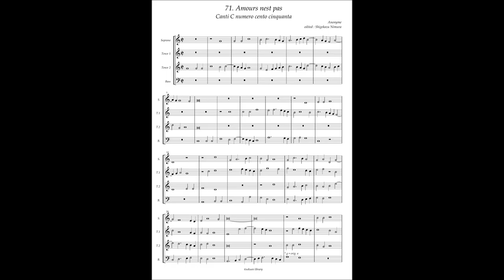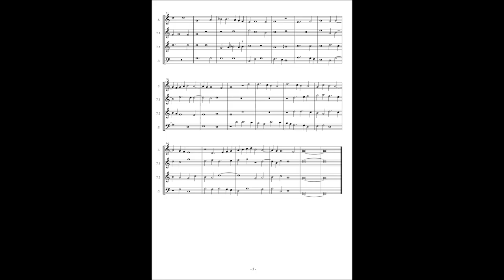Canti C No.71 Anonymous "Amours nest pas"